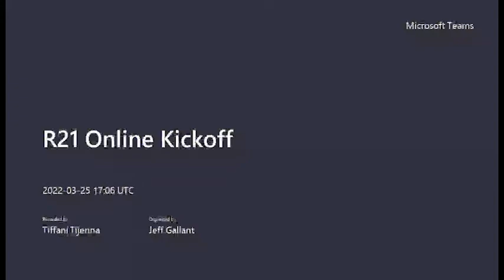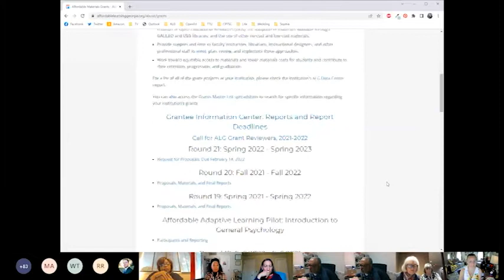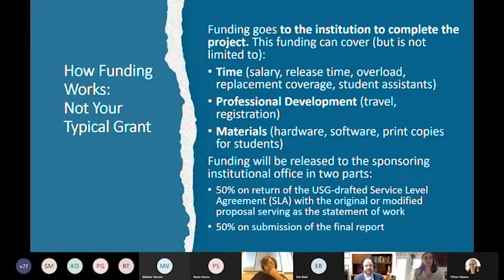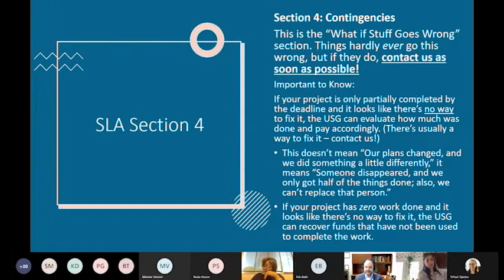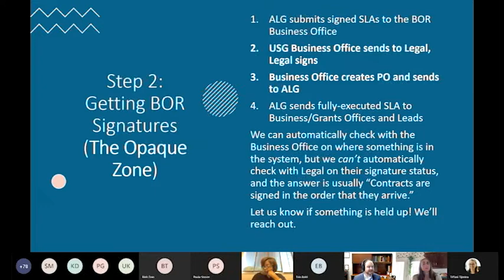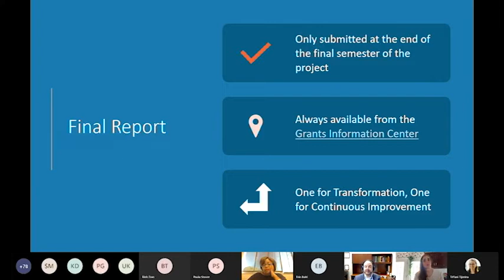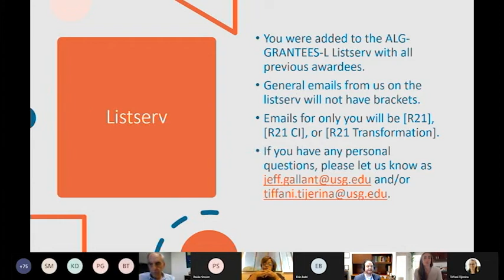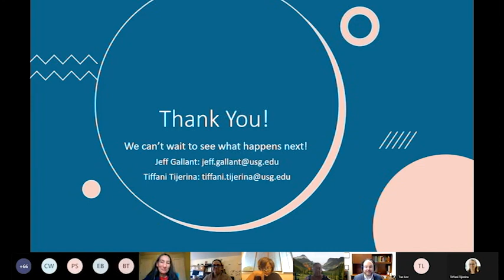R21 Online Kickoff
This kickoff meeting for Round 21 Affordable Materials Grants awardees took place on March 26, 2022.